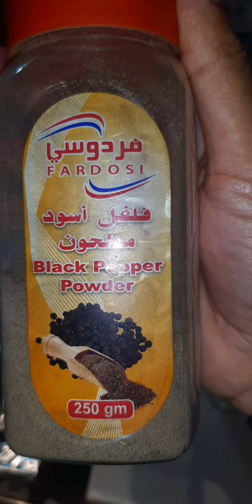بیٹر بٹر بیٹر بٹر میں سنجیدہ کی ہری مرچ مرگی کا گوشت اور پیاج کی سبزی کی ترکیب videos#